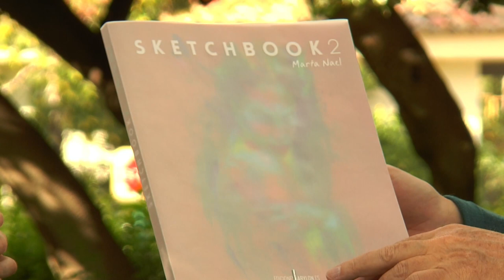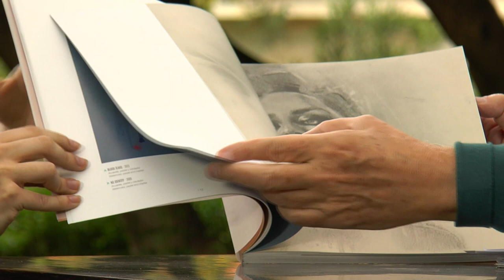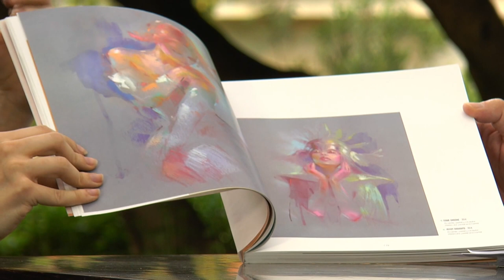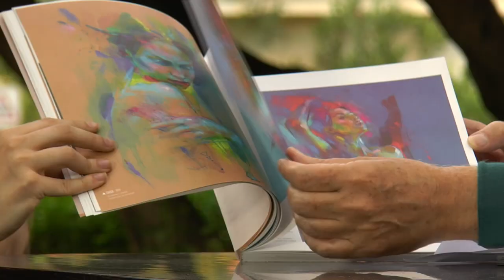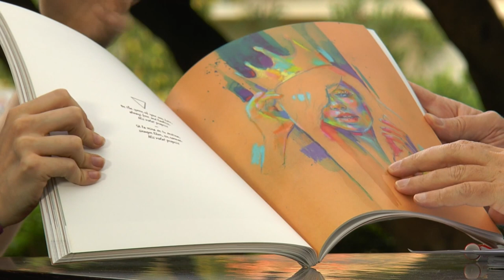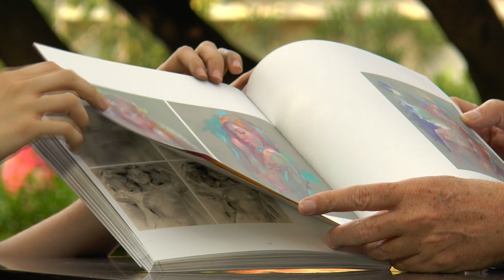Fira del Llibre 2017 | MARTA NAEL “Sketchbook 02: Marta Nael” (Babylon)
Segundo volumen de bocetos de Marta Nael que, a nivel técnico, muestra una evolución hacia un resultado más vibrante de luz y color y, a su vez, con un trasfondo más personal.